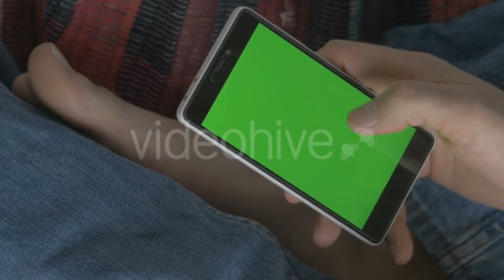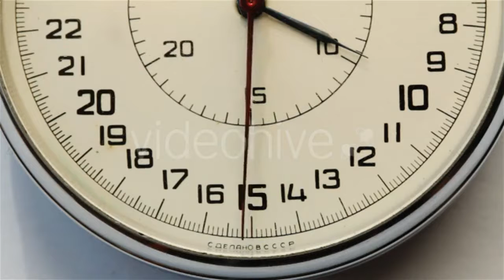Download now: Sunset at the Broken Beach. In the Distance - (time-lapse) Stock Footage | Mega Pack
Download now: Sunset at the Broken Beach. In the Distance - (time-lapse)
Download now: Hand Adding And Stirring Sugar In Cup Of Coffee - (food)